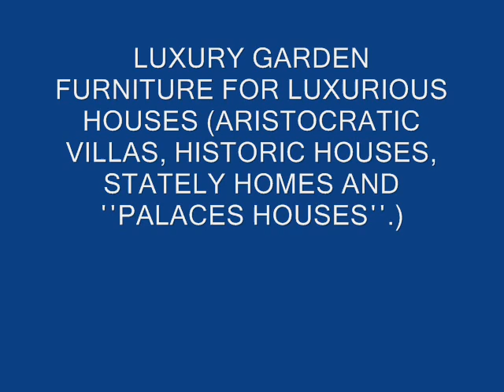Μαρμάρινα & Σφυρήλατα Φουρούσια Αγοράζω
Μαρμάρινα & Σφυρήλατα Φουρούσια Αγοράζω - Παλιά Κάγκελα -Παλιά Μαντεμένια τραπέζια

f3